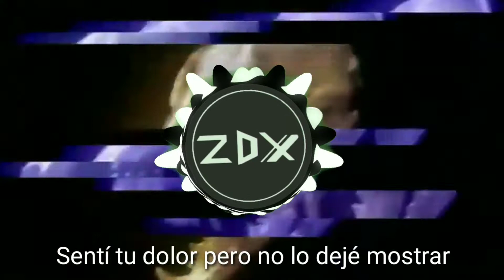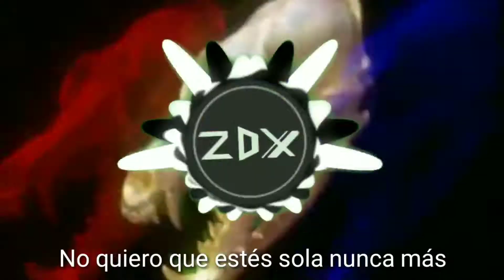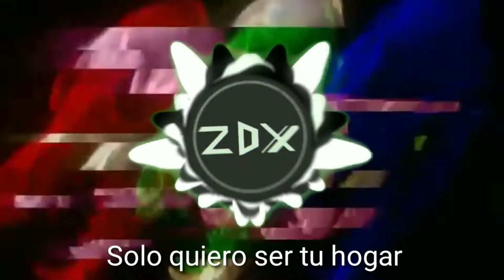Kayzo & Our Last Night - Alone (Sullivan King Remix) | Sub español